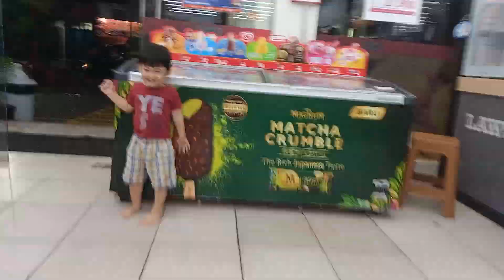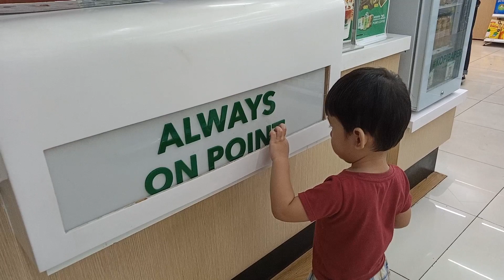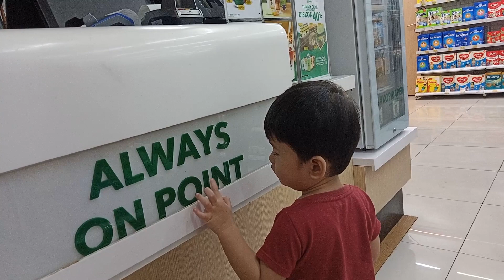KIANO SALAH SASARAN DI MINIMARKET DI SANGKA BAPAKNYA